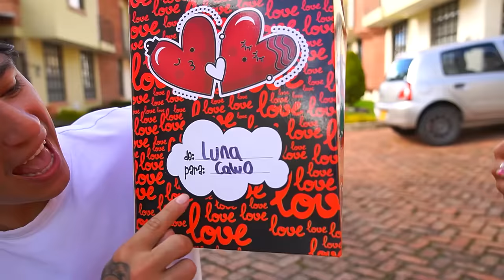LUNA LE ENVÍA ESTO A @CALVOTÓXICO Y ASÍ REACCIONA!!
🦄LUNA LE ENVÍA ESTE REGALO A @CALVOTÓXICO Y ASÍ REACCIONA. Quieres saber que le envió Luna? No te pierdas este video porque hay una sorpresa increible!!  Comenta que opinas que debe hacer Calvo y Luna para volversen a ver...

CANALES RECOMENDADOS